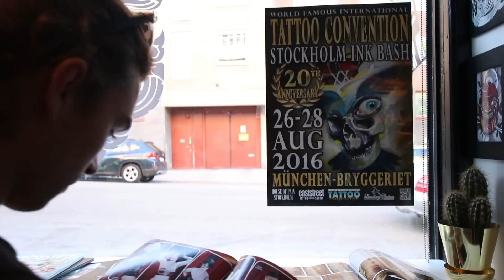Jag kanske ångrar mig i morgon - Vlog #33